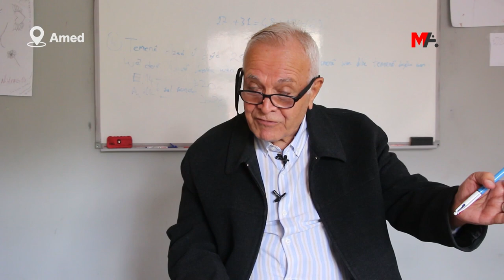ÎBRAHÎM XELÎL: ZIMANÊ KURDÎ ZIMANEKÎ QEDÎM Û ŞIRÎNE, DIVÊ EM XWEDÎ LÊ DERKEVIN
Zimanzan û mamosteyê MED-DER’ê Îbrahîm Xelîl diyar kir ku kurdî yek ji zimanên herî dewlemend e û got: “Lewma divê em zimanê xwe biçûk nebînin. Zimanê me zimanekî qedîm e, xweş e û şirîn e. Divê em lê xwedî derkevin.”